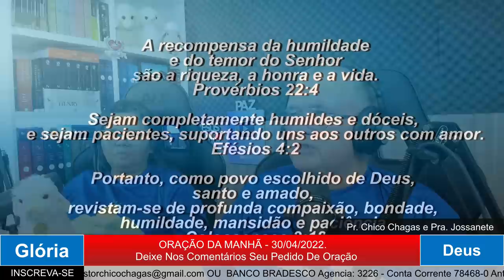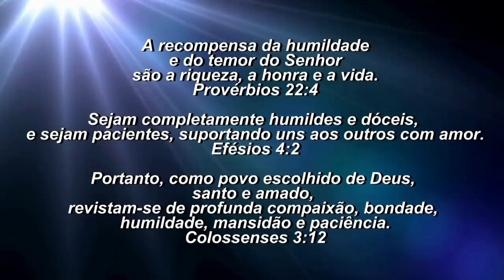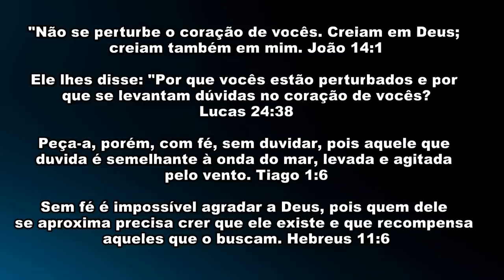ORAÇÃO DA MANHÃ - VEJA AQUI OS SEGREDOS PARA O SUCESSO.